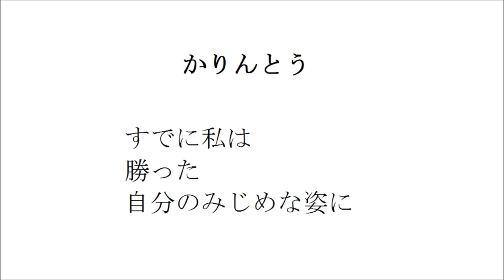苦労 （詩 絵画 フルート 即興音楽 Japanese）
辛いことでも変化は人にとって喜びなのです。